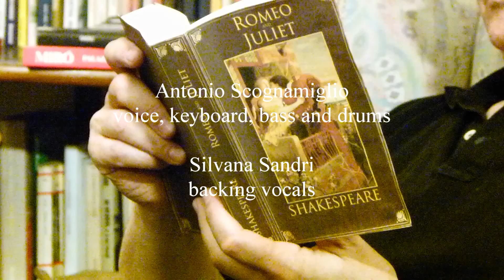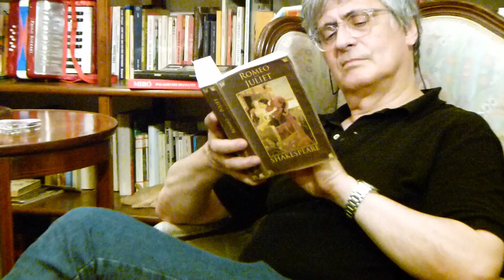"The Prologue" (Shakespeare set to music by Antonio Scognamiglio)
Bologna, June 2023
This is the Prologue of "Romeo and Juliet" by William Shakespear, set to music and performed by Antonio Scognamiglio.
Antonio Scognamiglio: voice, keyboard, bass and drums.
Silvana Sandri: backing vocals